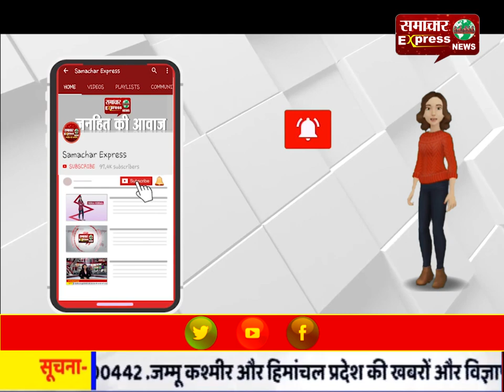रसोई गैस और रेल किराया बढ़ाने का विरोध, सडक़ों पर उतरे कांग्रेसी